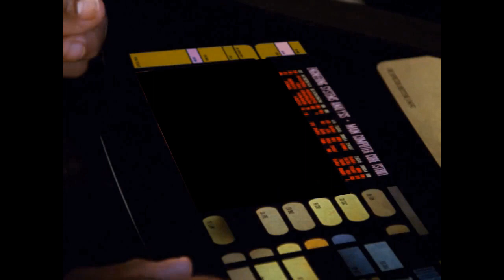Star Trek TNG Redub - Ep11 Wesley's Grandpa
'Wesley's Grandpa'' Star Trek TNG edited/Redubbed as a Comedy. This is a clean humor abridged edit funny moments of life on board the Enterprise. In this episode Wesley Crushers grandpa comes on board the Enterprise. He tells Picard not to put down his grandson, but Captain Picard doesn't like to be told what to do. Watch to see how Picard reacts to Crushers grandpa.

Plus we see Geordi preparing is Wedding Invites. I edit the footage and try to match the lip movement. So I dub, redub, lip sync. Its all made for fun.

This footage is ownd by CBS CID
Some of the sound and music are from sounddogs.com
GeoMFilms